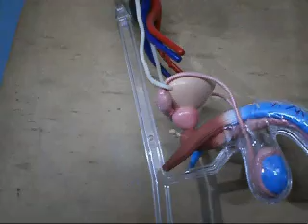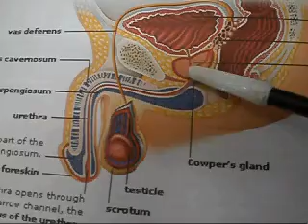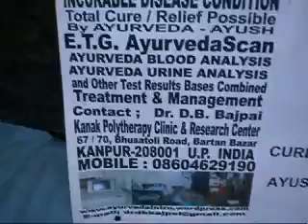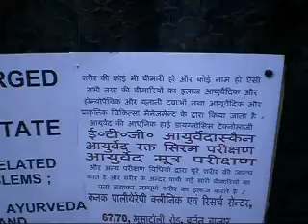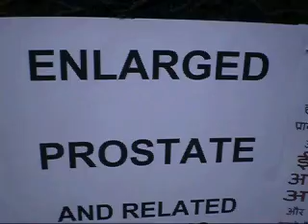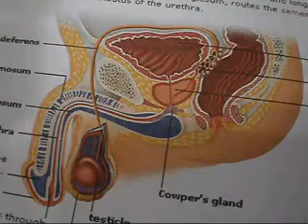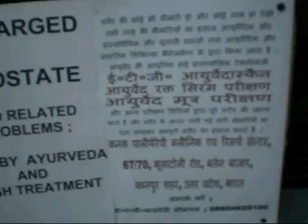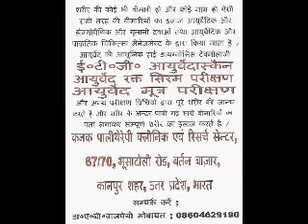ENLARGED PROSTATE CURE BY AYURVEDA AND AYUSH TREATMENT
ENLARGED PROSTATE  AND RELATED PROBLEMS ; CURE BY  AYURVEDA AND AYUSH TREATMENT;   प्रोस्टेट यानी पौरुष ग्रन्थि का साइज या आकार बढ जाना ; आयुर्वेद और आयुष इलाज द्वारा बीमारी ठीक हो जाती है

ENLARGED PROSTATE  is a condition of disease related to the Prostate. Prostate is an important organ of body where many sexual functions are controlled or supported or performed by this glands. There is many reasons, which are responsible to create the disorder. Prostatitis is a very common disorder, in which the urine passes with difficulty. Obstruction in urinary tract, burning during urination are primary sign of prostatic problem. Much enlarged size of prostate indicates "Cancer" syndromes.

The function of Prostate is the Gland secreting a thick whitish liquid that aids in the formation of sperm and contributes  to the mobility of spermatozoa.

The diagnosis of the disorder can be done by the Ultrasound or CT Scan or MRI examination or Ayurveda Latest diagnosis system ETG AyurvedaScan. Manual examination by Surgeon is confirmatory. Prostate panel related Pathological Blood examination or Ayurveda Blood Test and Ayurveda Urine Test can help in diagnosis of the disorders intensity.

This is a curable condition in Ayurveda and Ayush therapies. A large number of remedies are available to meet the cure of this disorder.

प्रोस्टेट अथवा पौरुष ग्रन्थि की बीमारी केवल पुरुषो मे ही होती है / यह ग्रन्थि एक तरह का पतला सफेद चिपचिपा पदार्थ पैदा करती है जिससे मानव शुक्राणु को बनने मे मदद मिलती है / इस पदार्थ के होने से शुक्राणुओं की मोबाइलिटी मे मदद मिलती है / अगर प्रिस्टेट मे कोई बीमारी पैदा हो जाती है तो मान्व पुरुष को रिप्रोडक्टिव विकार पैदा हो जाते है /

प्रोस्टेट के आकार के बढ जाने का बहुत बेहतर इलाज आयुर्वेद और आयुष चिकित्सा मे मौजूद है / अगर इस बीमारी का इलाज आयुर्वेद की नई तकनीक के रिपोर्ट और आयुर्वेद के रक्त परीक्षण और आयुर्वेद के मूत्र परीक्षण के जान्च रिपोर्ट के आधार पर किया जाता है तो यह बीमारी अव्श्य ठीक होती है /

Listen in Hindi about the disease condition and treatment .

Contact; Dr ABBajpai mobile ; 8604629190
Kanak Polytherapy Clinic and research center,
67/70, Bhusatoli Road, Bartan Bazar,
KANPUR,  U.P.,